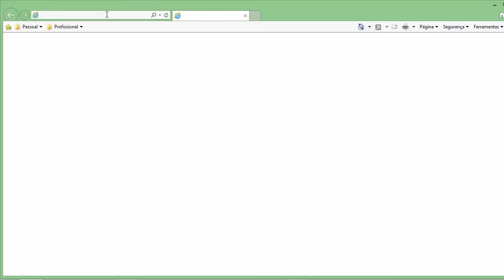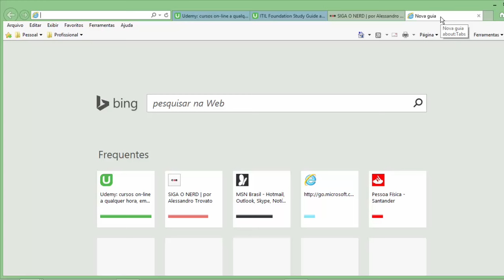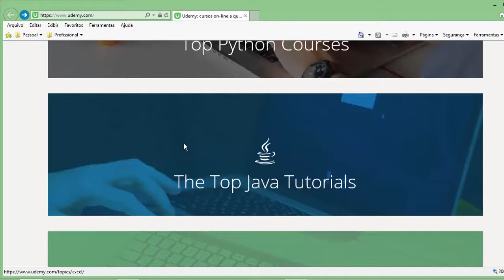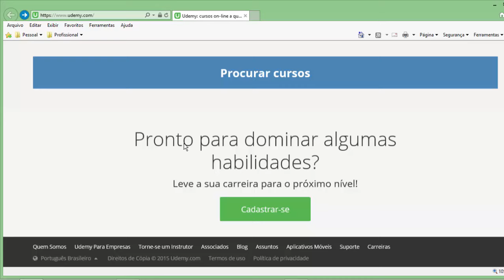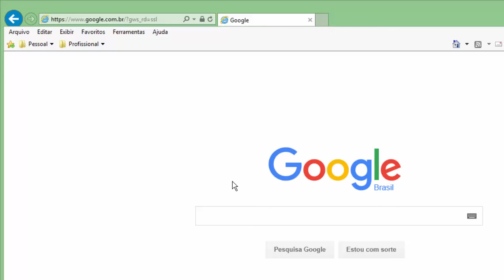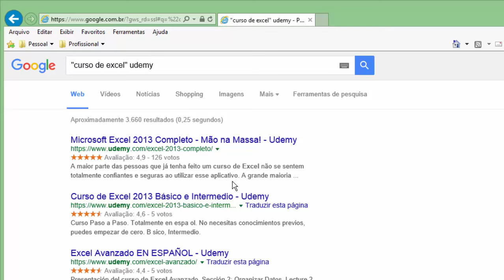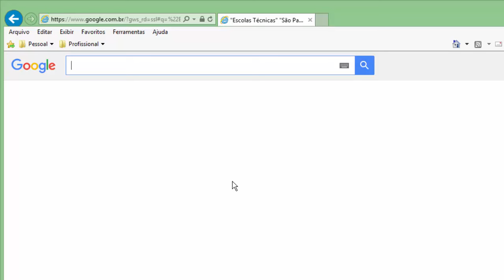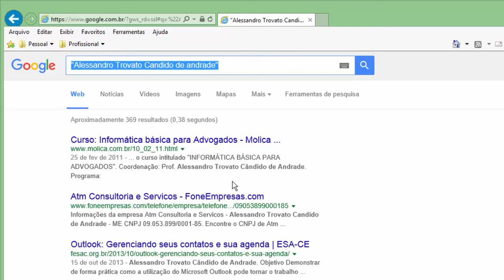#05 - Internet - Recursos Avançados de navegação - Informática Básica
Dicas avançadas de uso dos recursos do Internet Explorer

 - Abrir uma nova aba a partir de um link
 - Abrir um link pressionando a tecla shift (nova janela do navegador é aberta)
 - Definindo o Zoom de uma página
 - Utilizando o Google Search como ferramenta de busca
 - Recursos avançados de pesquisa
 - Como fazer operações matemáticas utilizando o buscador do Google
 - Pesquisa de nome e pessoas

Internet Explorer é um aplicativo da Microsoft